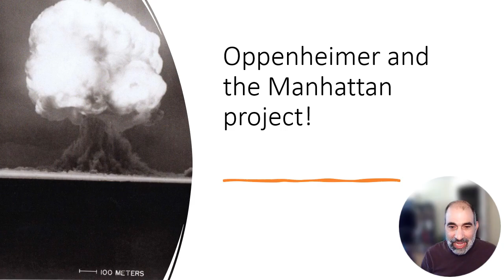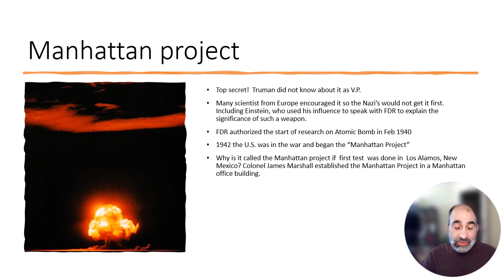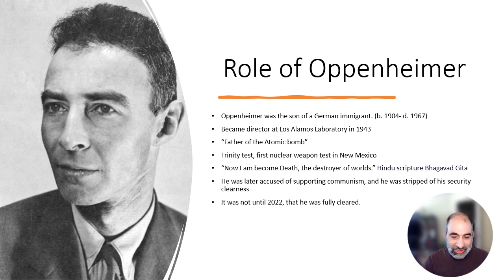Oppenheimer and the Manhattan project explained in 5 minutes!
A quick overview of the Manhattan project and the role of Oppenheimer.  Also what happed to him after the war!

You can also leave a one time "Thanks" contribution.  I love helping homeschoolers and history lovers with my free resources, so any contribution is greatly appreciated!

If you enjoy watching movies to learn about History I made a couple other videos you may really enjoy!